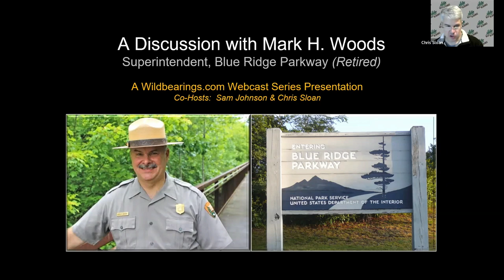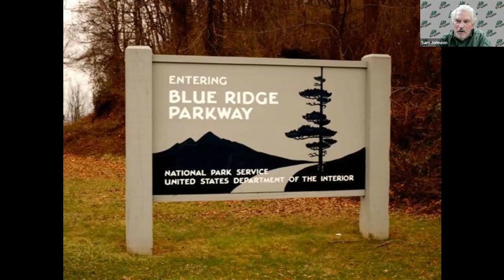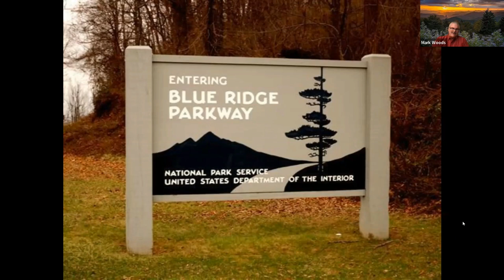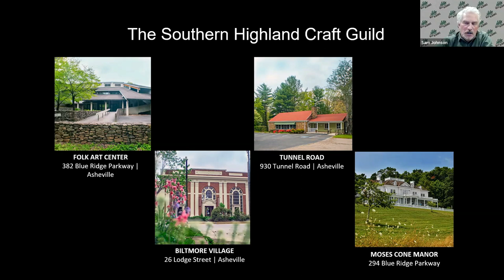Fly Fishing the Blue Ridge Parkway - A Night with Mark Woods former Park Super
Sam Johnson, author of the first in class book Fly Fishing the Blue Ridge Parkway, interviews former Blue Ridge Parkway Mark Woods about the history of the Parkway and all the Parkway has to offer. There's even a little bit about some great fly fishing! For more information about Fly Fishing the Blue Ridge Parkway and a free guide on how to get started in fly fishing, visit us